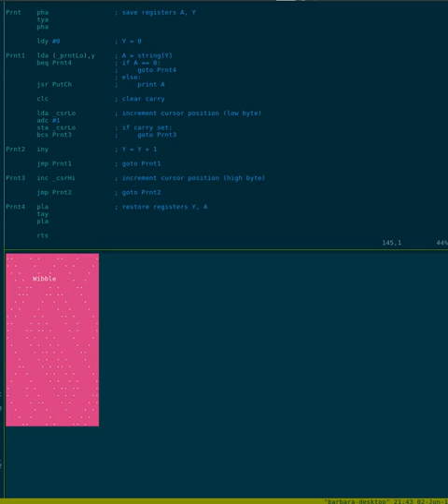1 - 6502 emulator - first step towards an OSI / Compukit emulator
The C1P specific stuff hasn't been started yet, but the guts of it - the 6502 emulator - is working nicely. Here it is using ncurses to display a 24 x 24 block of memory. The goal is to end up with a Free Software (GPL'd) emulator for the Ohio Scientific Challenger 1P (and its relations), written in plain C. Because I need to play OSI Invaders again.